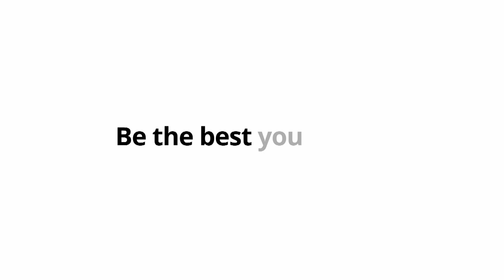Bendigo TAFE - Study Now, Pay Later